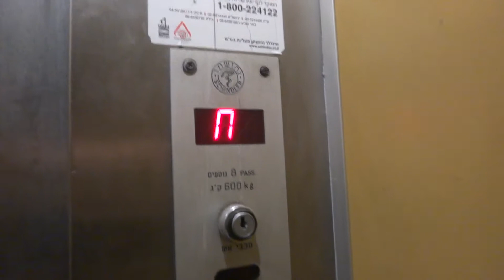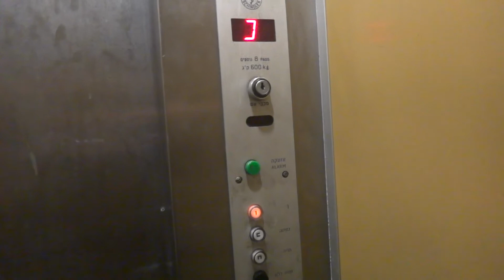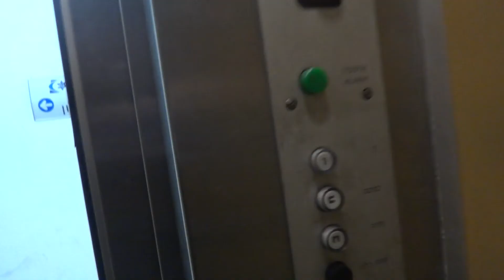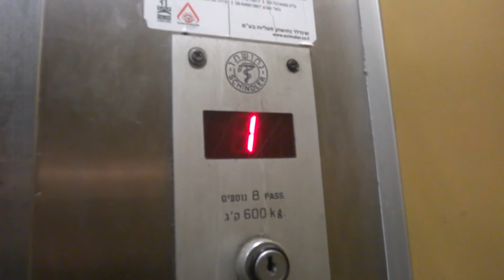Retake - Schindler traction elevator at Suresnes Square shopping center in Holon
---Parking elevator---
Brand: Nechushtan Schindler.
Type: Traction.
Capacity: 600kg / 8 Passengers.
Installed at the 1960's or the 1970's.
Floor served: 3( Parking, *Ground*, 1).